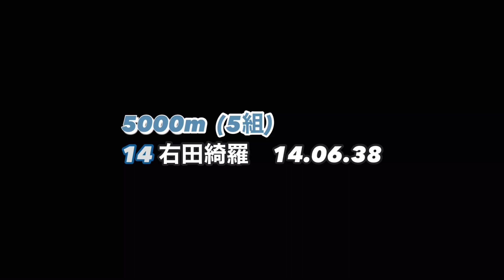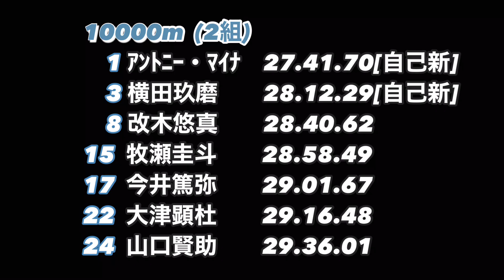20221001「第３回中国実業団長距離記録会」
10月1日（土）「第３回中国実業団長距離記録会」
10000ｍ１組、5000ｍ５組、10000ｍ２組